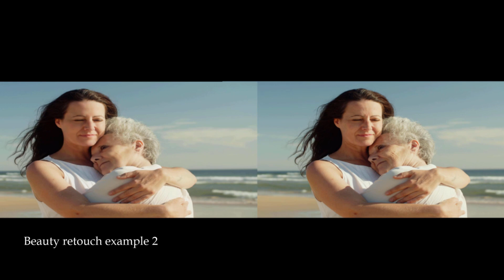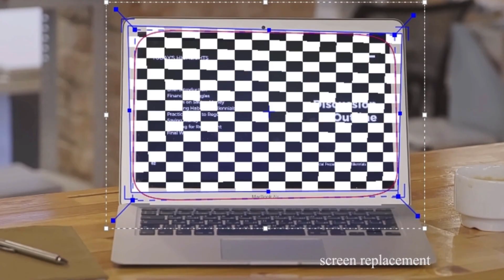Gareth Owen VFX Showreel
vfx showreel composition fxome borisfx I have recently completed my Master's degree at Teesside University, specializing in the realm of visual effects. As a visual effects practitioner, I encompass a diverse skill set, focusing primarily on compositing. While I identify as a junior professional within this domain, I possess adeptness in various software including Photoshop, FXhome HitFilm, and Adobe After Effects.

My specialization lies in the meticulous art of tracking and seamlessly integrating compositions. My expertise extends to encompass keying, roto, and clean-up techniques. Warm regards, Gareth.

Prepare to be captivated by my final showreel, an extraordinary display of advanced visual effects created during my university studies. This showcase highlights my expertise in utilizing cutting-edge tools and software, including BorisFX for tracking and mesh tracking, as well as Stable Diffusion for AI rendering and image creation.

Within this compilation, I present an array of visually stunning examples that demonstrate the seamless integration of visual effects into various projects. Utilizing BorisFX, I showcase my precise tracking abilities, ensuring that computer-generated elements flawlessly align with the real-world footage. Mesh tracking techniques further enhance the realism, enabling the creation of intricate visual effects that seamlessly blend with the environment.

Moreover, my proficiency in utilizing Stable Diffusion for AI rendering and image creation shines through in this showreel. By harnessing the power of artificial intelligence, I have explored innovative methods to generate stunning visuals and push the boundaries of creativity. The inclusion of AI-rendered elements and meticulously crafted imagery adds an extra layer of depth and sophistication to my work.

From awe-inspiring motion graphics to mind-bending transformations and surreal environments, this showreel is a testament to my ability to create visually striking and seamlessly integrated effects. The meticulous attention to detail and technical precision evident in each shot showcases the culmination of my university journey and the dedication I have poured into mastering the art of visual effects.

Sit back and immerse yourself in a world where reality and imagination converge. This final showreel not only represents the pinnacle of my university experience but also sets the stage for an exciting future career in pushing the boundaries of visual effects through the innovative use of tools like BorisFX, mesh tracking, and Stable Diffusion for AI rendering and image creation. Prepare to be amazed as you witness the transformative power of technology and artistry combined in a truly exceptional showcase

To download and check out Boris fx here is the url link